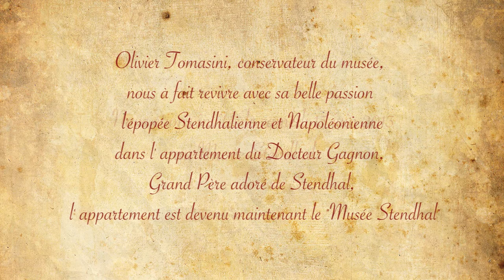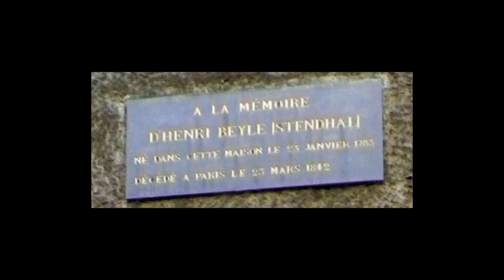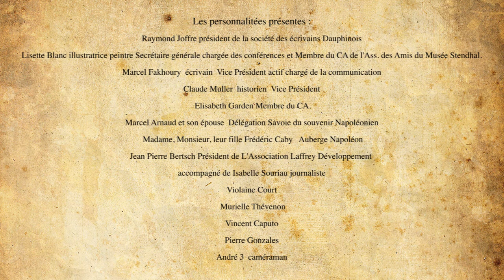Le retour de l'Empereur à Grenoble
Napoléon (Jean-Gérald Garcin) en visite à l'Auberge Napoléon à Grenoble.
Lecture par LISette Blanc et Marcel Fakhoury de texte écrit par Stendhal.
Au violon, Maïté Louis.